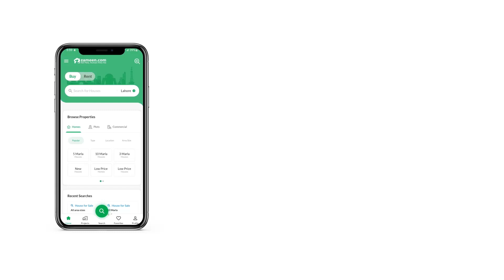1 KANAL RESIDENTIAL PLOT FOR SALE IN B-17 ISLAMABAD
1 Kanal Plot For Sale In Multi Professional Cooperative Housing Society B17 Islamabad.
Good Location Highted Plot Mdr Back Near Main Gate Walking Distance . Water, Electricity And Gas Available Underground. Security 24Hours Available. Mosque,School, College, &Amp;Universities Available In Society.
PARK ,ZOO,CRICKET GROUND, FOOTBALL GROUND ,LAKE,MARKETS, SHOPPING MALLS.
NEAR TO ISLAMABAD ONLY FEW MINUTES DRIVE. NEAR TO MOTORWAY, NEAR TO NEW AIRPORT ISLAMABAD .

WE DEAL IN:
MULTI GARDEN B17
FAISAL MARGALLA CITY
FAISAL HILLS
FAISAL TOWN